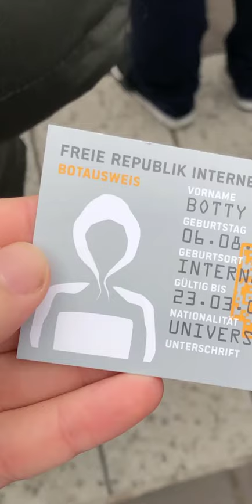Demonstration gegen Artikel 13 [Nürnberg - 16.03.19 - Hochformat]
Demonstration gegen Artikel 13 [Nürnberg - 16.03.19] - Wir sind keine Bots!